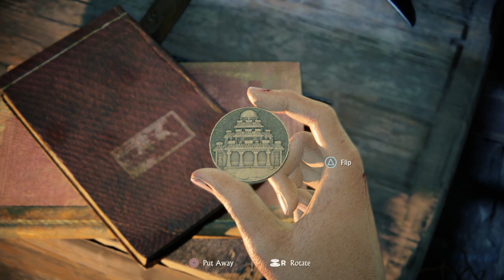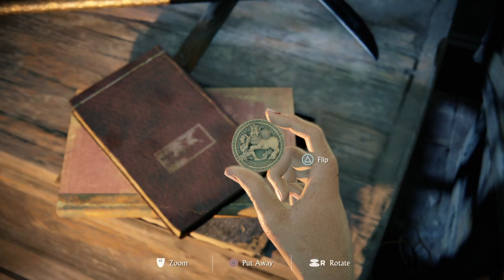Uncharted™: The Lost Legacy PS5 REMASTERED Gameplay Walkthrough Part 2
Uncharted: The Lost Legacy is a 2017 action-adventure game developed by Naughty Dog and published by Sony Interactive Entertainment, serving as a standalone expansion to Uncharted 4: A Thief's End. Players control Chloe Frazer, who seeks the Tusk of Ganesh in the Western Ghats mountain ranges of India, with the help of ex-mercenary Nadine Ross, and prevent a ruthless warlord and his army of insurgents from igniting a civil war in the country. It is the first Uncharted game not to feature series protagonist Nathan Drake. Like other Uncharted games, The Lost Legacy is played from a third-person perspective; players use firearms and can use melee combat and stealth to defend against enemies. Players solve puzzles, incorporating several platformer elements to advance the narrative, and navigate the game world on foot or by vehicle.

Uncharted The Lost Legacy PS5 Remastered
Uncharted The Lost Legacy PS5 Remastered Gameplay
Uncharted The Lost Legacy PS5 Gameplay
Uncharted The Lost Legacy PS5 Remastered Walkthrough Part 1
MKIceAndFire
No
Commentary
Uncharted The Lost Legacy PS5 Remastered Full Game
PS5 Gameplay
PS5
Full Game
Xbox Series X
Ps4
Pc
Campaign
Gameplay
Video Game
Singleplayer
4K
4K Gameplay